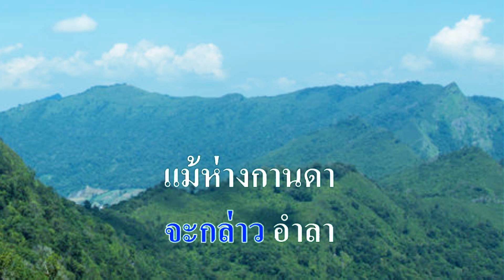♬พลัดคู่ สายัณห์ สัญญา